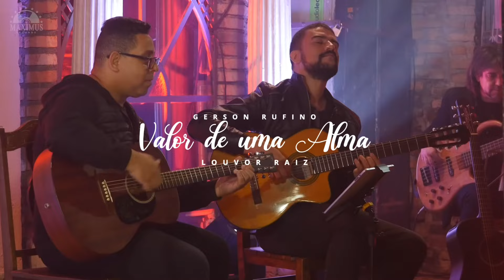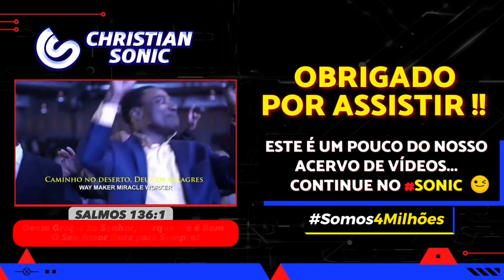Esse Hino Fez O Espírito Santo Emocionar O Brasil Em 2024😱🔥•O Valor De Uma Alma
🎙 Cantor: Gerson Rufino

📲 Contatos:

🔹➖➖➖ 𝗖𝗛𝗥𝗜𝗦𝗧𝗜𝗔𝗡 𝗦𝗢𝗡𝗜𝗖 ➖➖➖🔹

🔹➖➖➖ 𝗖𝗛𝗥𝗜𝗦𝗧𝗜𝗔𝗡 𝗦𝗢𝗡𝗜𝗖 ➖➖➖🔹

🔹 Tags 🔹

ouvir musicas
hinos evangelicos
louvores
musicas gospel para ouvir
hinos gospel
ouvir musicas evangelicas
cantores gospel
musicas evangelicas para ouvir
louvores evangelicos
louvores gospel
gospel musicas
cantores evangelicos
letras de musicas gospel
musicas evagelicas
ouvir musicas gospel
playback gospel
gospel
musicas evangelicas
ouvir musicas
hinos evangelicos
louvores
hinos gospel
ouvir musicas evangelicas
cantores gospel
louvores evangelicos
musicas evangelicas
musicas gospel gratis
4 por l
7 taças
Ao Cubo
Arrebatados
Alternativa C
Apascentar
Asas da Adoração
Atmosfera adoração
aAndrea Fontes
Adriana Marques